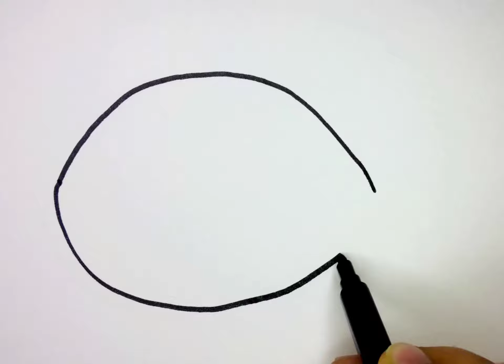Easy Drawing Color Fish I Kolay Renkli Balık Çizimi I Balık Nasıl Çizilir?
TR Herkese merhaba. Bu kanalda çizim teknikleri hakkında tüm detaylara ulaşabilirsiniz.